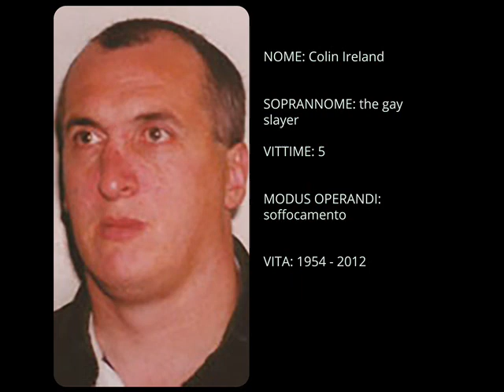Serial killer - Colin Ireland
The gay slayer